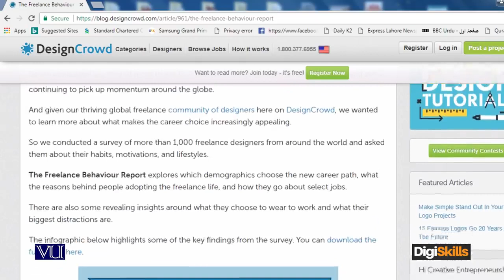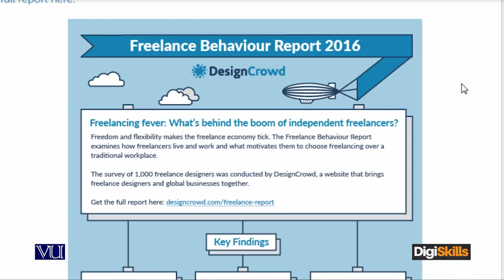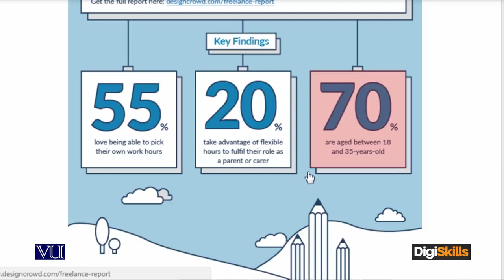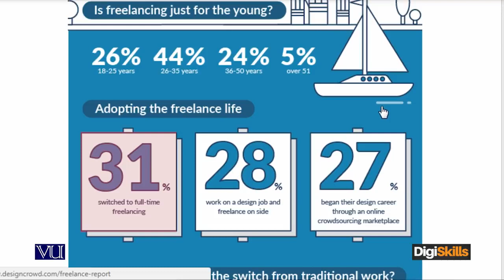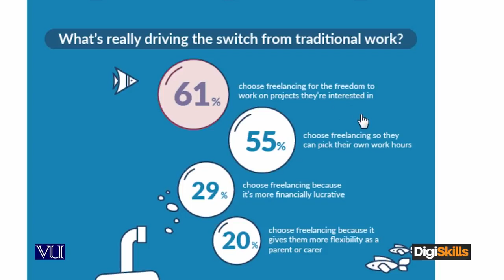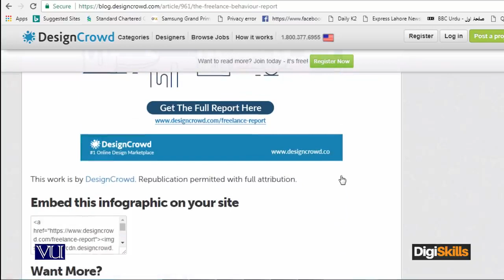Mistakes and Problems every Freelancer face Freelancing Behaviour - freelancing by digiskills